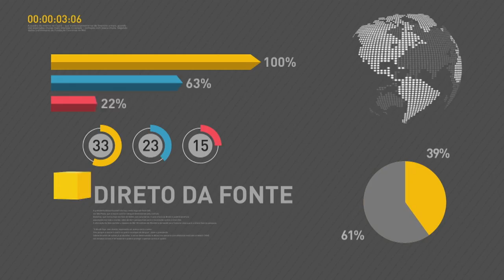BOLETIM REPÓRTER NBR 20h - 11 de abril de 2018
REPÓRTER NBR 20h - 11.04.18: duas novas universidades federais foram criadas nesta quarta-feira (11), com sanção de lei pelo presidente Michel Temer. E mais de 10 mil estrangeiros tiveram o pedido de refúgio aceito pelo governo brasileiro nos últimos sete anos segundo novo balanço da Secretaria Nacional de Justiça.